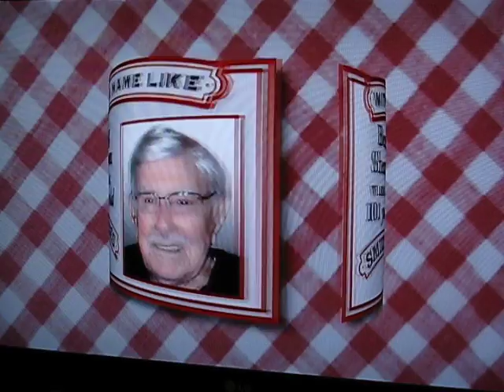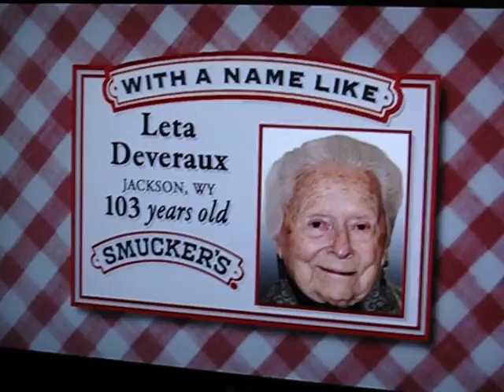My Great Aunt Violet turning 109 years old!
My Great Aunt was on the today show check her out!